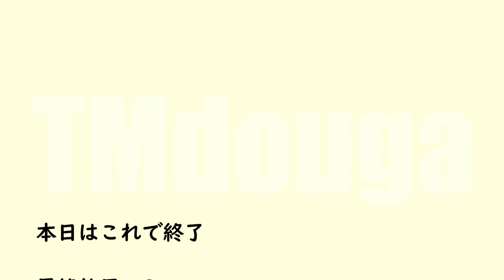2023.12.23 横浜 濱生丸 脳みそ破壊級・テンヤスミイカ・紋甲イカ（雷イカ）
今回は、横浜・八幡橋の濱生丸さんから脳みそ破壊のテンヤスミイカ・紋甲イカ釣りに行ってきました！
２KgUPのモンスターを求めて！！

出船：7：00　納竿14：30
乗船代10500円（駐車場別・電車釣行可能）
竿のみのレンタルは無料・仕掛けの販売あり

スミイカのTシャツもあります！